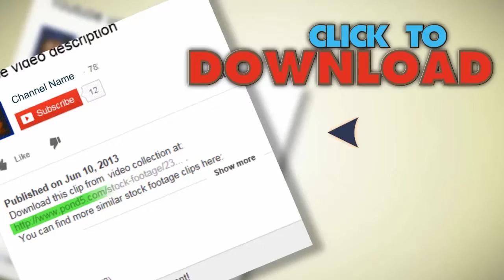Refinery Construction. Stock Footage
You have watched Refinery Construction. Stock Footage"